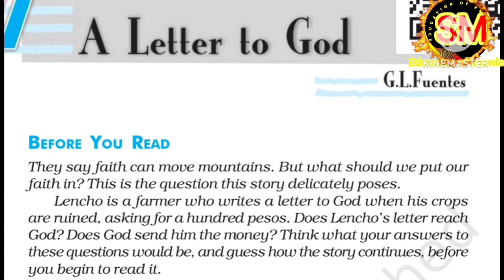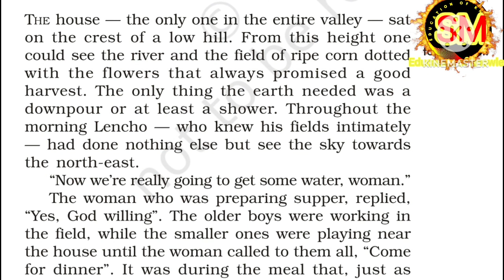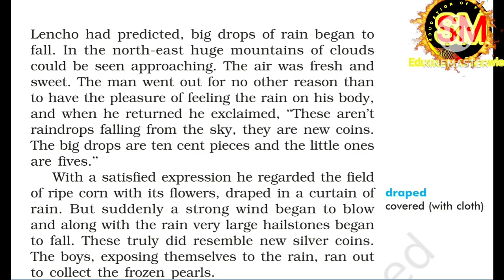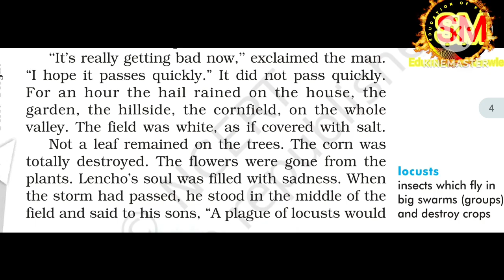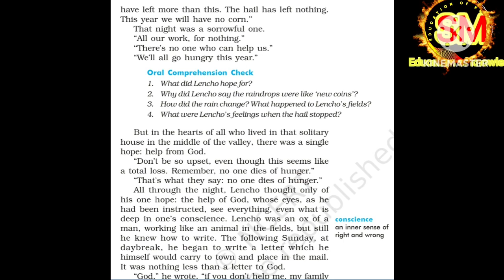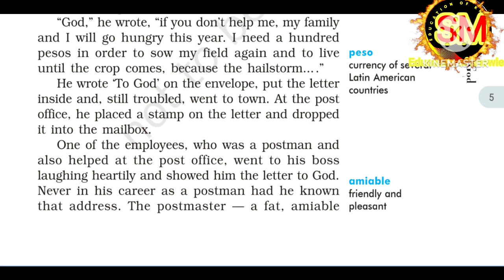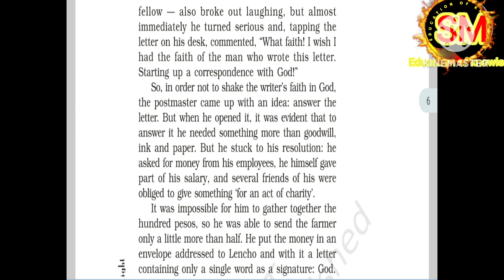Letter to God Chapter-1(class 10th)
in Hindi  Explained Learn it in easy Peasy